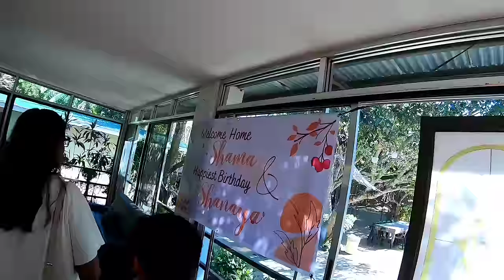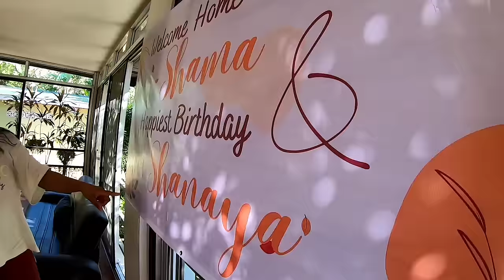Swimming Pool Birthday Party is what Shanaya wishes | Birthday celebration in the Philippines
Shanaya wish is to celebrate swimming pool Birthday party with her Filipino Family before we travel to the Philippines. It is really make her day special. We will not forget the best day ever with our Family in the Philippines.